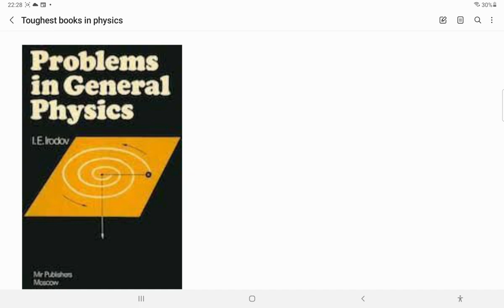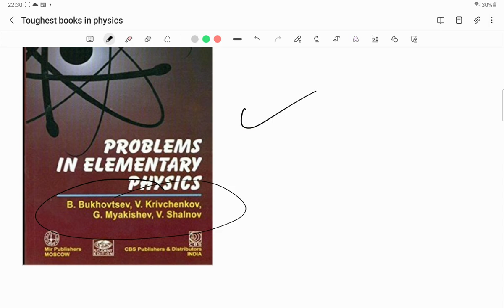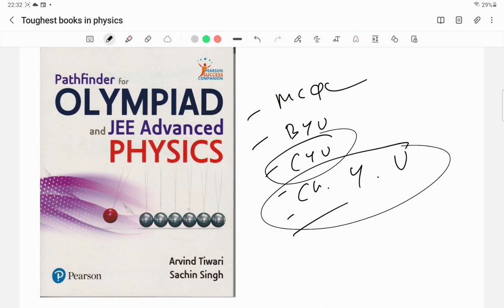toughest books of physics for jee advanced and olympiad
irodov pathfinder shalnov krotov gnadig 200 puzzling problems of physics books for jee advanced